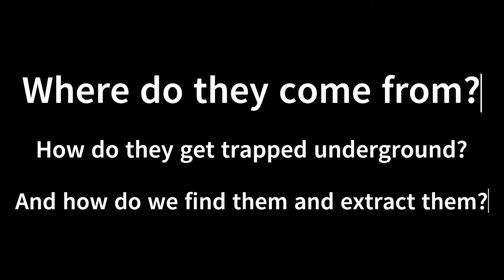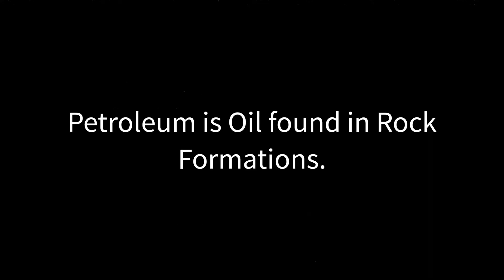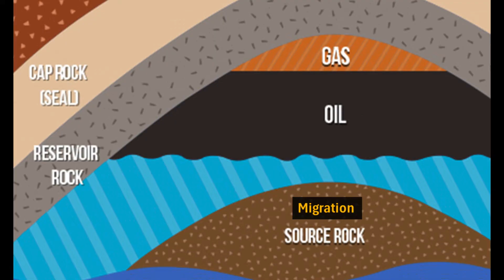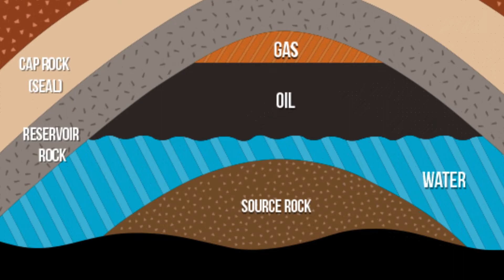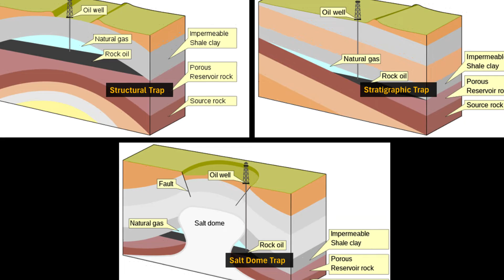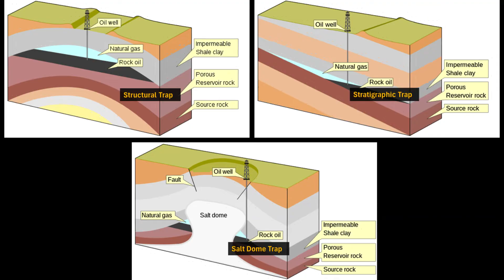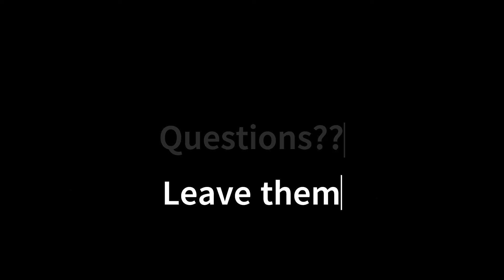How Oil and Gas are Formed and Trapped Underground | Petroleum Geology Explained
In this video, we will explore  the fascinating science of petroleum geology, which is the study of how oil and gas are formed, how they migrate and accumulate in rock formations, and what types of traps are needed to create a petroleum reservoir.
We will also discuss the importance and challenges of using oil and gas as energy sources, and the need for finding alternative and sustainable solutions.
We hope that you will enjoy this video and learn something new and interesting.